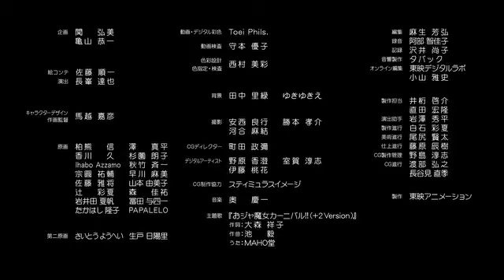Ojamajo Doremi 1620's MAHO Ojamajo Carnival!! (25Th Anniversary Ver.) (2024 Full)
Ojamajo Doremi 1620's is to make Birthday 25th anniversary of love on you the top great and since 2004 likely the returned 2024 rough and more!

Produced by Toei Animation ABC Animation &  Sony Pictures Releasing